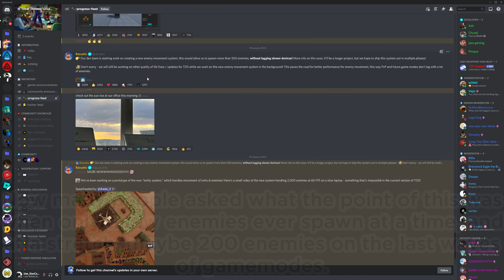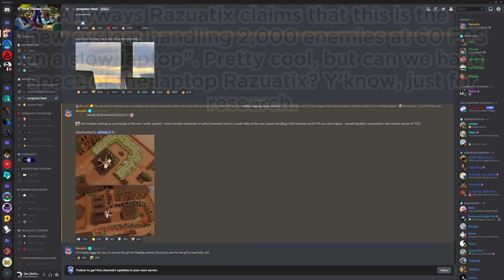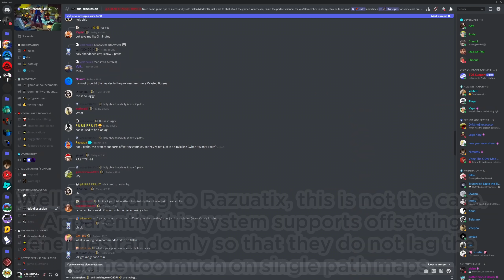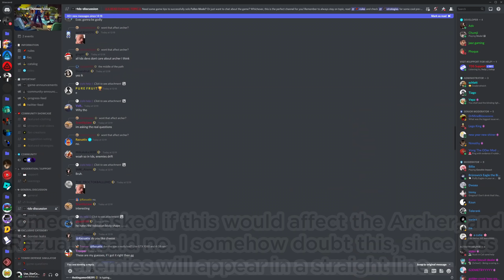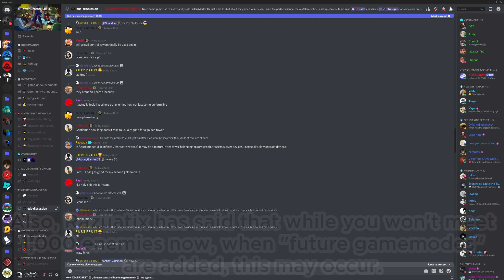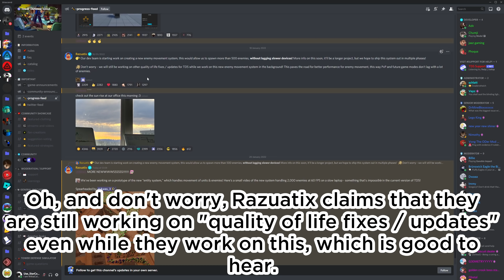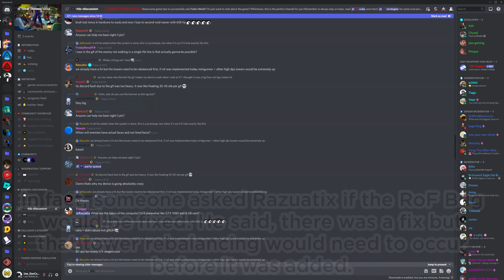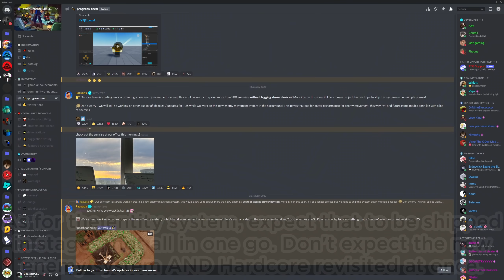Infinity Mode? Hardcore Revamp? RoF Bug fix? - Late January Update News - Tower Defense Simulator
With the leak of a new entity system in Tower Defense Simulator, this has opened up the possibility of many new things to be added into the game. For example, Hardcore Revisited. PvP. And Infinity Mode? Hmm, interesting.